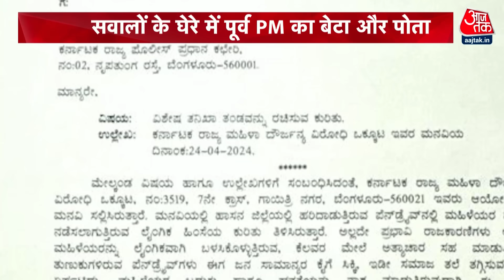Vardaat: Pen Drive में पिता-पुत्र की 'काली करतूत'! | Prajwal Revanna Sex Scandal | Karnataka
पूर्व प्रधानमंत्री एचडी देवेगौड़ा के पोते रेवन्ना के कथित अश्लील वीडियो सार्वजनिक होने के बाद 33 साल के रेवन्ना शनिवार सुबह ही जर्मनी भाग गए थे. रेवन्ना का दावा है कि उनके वीडियो से छेड़छाड़ की गई है और उनकी छवि खराब करने के लिए इन वीडियो को सर्कुलेट किया जा रहा है.